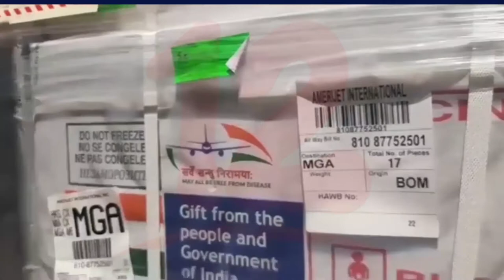Minsa espera recibir 300 mil vacunas anticovid-19 entre agosto y septiembre de parte de covax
Noticias12Nicaragua Autoridades del Ministerio de Salud informaron que entre los meses de agosto y septiembre esperan recibir unas 300 mil vacunas de parte del mecanismo covax, además ya brindaron el calendario de inmunización para este martes